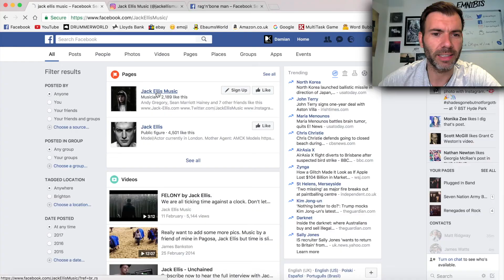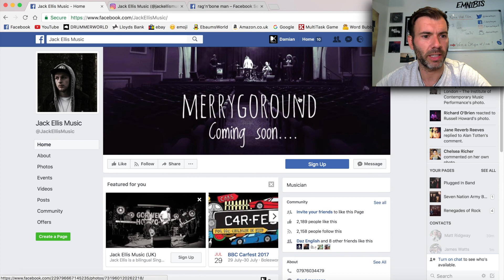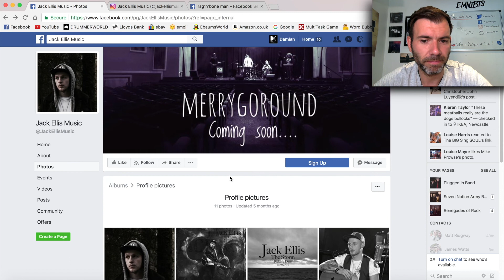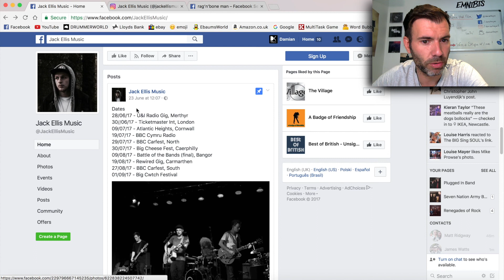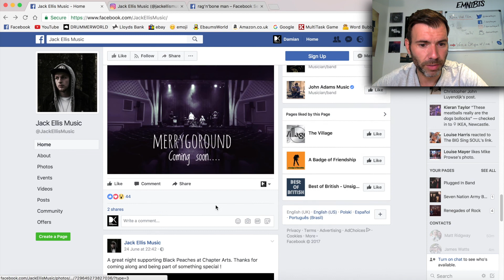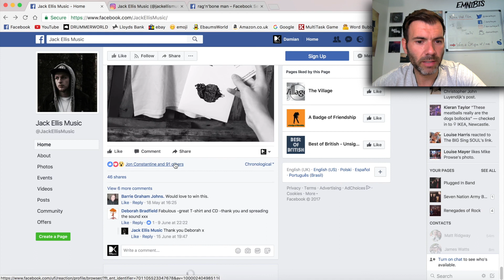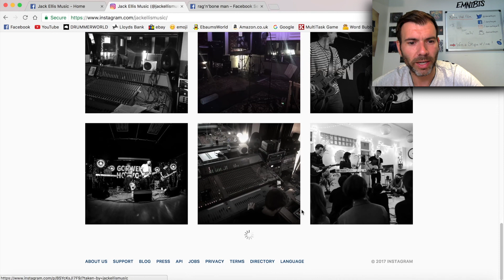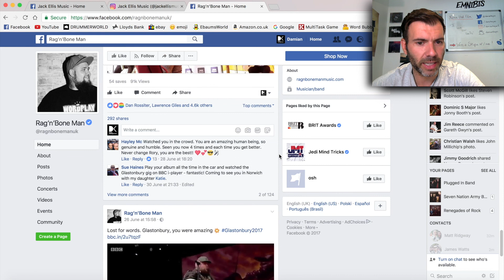FACEBOOK REVIEW #5 : JACK ELLIS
Thank you to Jack Ellis for this week's review! Keep up the good work!! Hope this helps improving your Facebook page!

If you want me to do a review of your band's facebook, add the link in the comments below. Please note it will need to be for a video and if you don't like the advice it will still go live on my channel. However if this is something you feel comfortable with so you can get customised feedback then send me your Facebook link and each week I will pick a band/musician to help improve.

Facebook: Damian Keyes - Musician & Band Advice